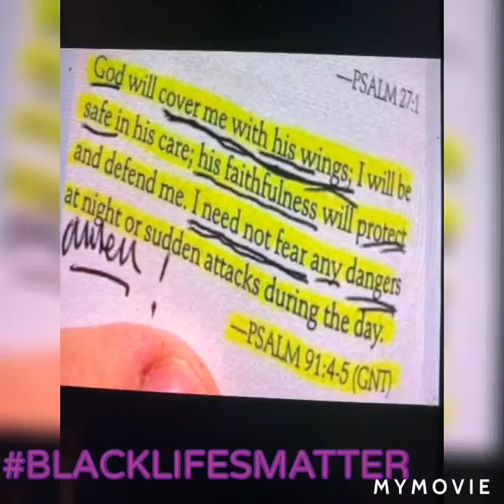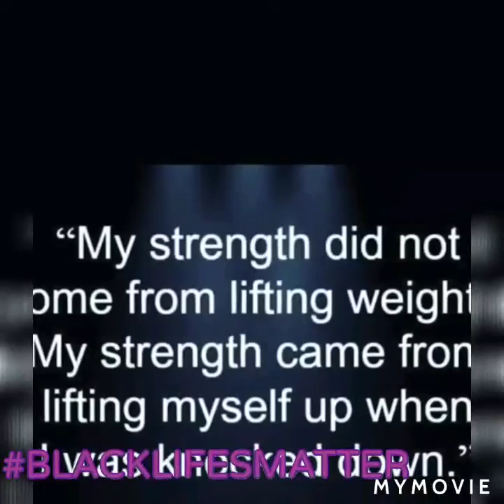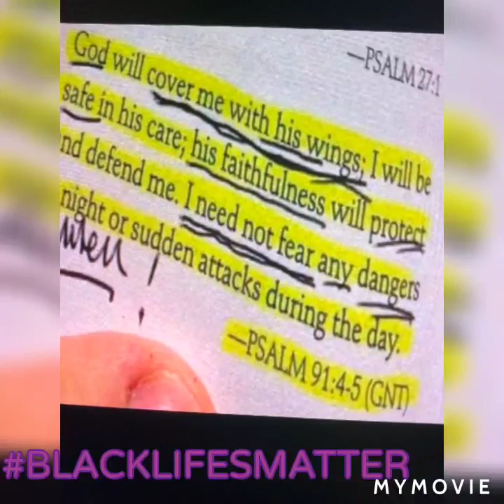THANK YOU TO ALL THE YT CHANNEL THAT GAVE ME WORD'S OF ENCOURAGEMENT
THANK YOU SO MUCH FOR ALL THE CHANNELS WHO GAVE ME WARDS OF ENCOURAGEMENT I DEEPLY APPRECIATE ALL OF YOU & LOVE YAKL FROM THE BOTTOM OF MY HEART THANK YOU AGAIN!

IAM SOOOOOOOOOOOOOOO HYPE GOD BLESSED ME TO WALK THROUGH WALMART TODAY & I HAVEN'T DID THAT IN 4YRS GO ME BLESSED & HIGHLY FAVOR IN THE LORD 💖💜💞💖💜💞💖💜💞💖💜💞💖💜💞💖💜💞💜💞💖💜💞💖💜💞💖💜💞💖💜💞💖💜💞💖💜💞💖💜💞💖💜💞💖💜💞💖💜💞💖💜💞

I LOVE YALL MY BABIES CHECK YOU ON THE NEXT VIDEO XOXOXOXOXO😍💖😍💖😍💖😍💖😍😍💖😍💖😍💖😍💖😍😍💖😍💖😍💖😍💖😍💖😍💖😍💖😍💖💖😍💖😍💖😍💖😍💖😍💖😍💖😍💖😍💖😍💖😍💖😍💖😍💖😍💖😍

HEYYYYY MY BABIES ENJOY I LOVE EACH & EVERYONE OF YOU PLEASE LIKE, LEAVE ME A COMMENT CAUSE I DO REPLY, SHARE & MAKE SURE YOU SUBSCRIBE & JOIN THE FAM & DON'T FORGET TO HIT THAT BELL TO ALL AGAIN THANK YOU SO MUCH TO ALL MY SUPPORTERS/NEW FAM I LOVE EACH & EVERYONE OF YOU & APPRECIATE YOU ALL! ALL BE BLESSED IN THE LORD UNTIL NEXT TIME XOXOXOXOXO

Hello My Babies I Am Jus Me Chunky Funk & I Started My Channel On My Life Living With An KIDNEY Condition & LUNG Disease & I Have A Bone Illness. So That's 3 CONDITIONS  I Had KIDNEY Problems All My Life But Just Got The LUNG DISEASE & BONE ILLNESS About 3 1/2yrs Now. I Am BLESSED PERIOD & Just Wanted To Share My Life With The World So I Hope You All Like,Share, & Subscribe & Leave Any Comments You May Like Just None That Are Rude Or Disrespectful Cause I DON'T Tolerate NONE OF THAT AT ALL But I Hope We Have Fun & Y'all Love The Lady I Am!  To All Of You Be BLESSED IN THE LORD TALK TO YALL SOON!

ADD MY SN: RUDEEMONK23
ADD MY TICTOK:@RUDEEMONK23